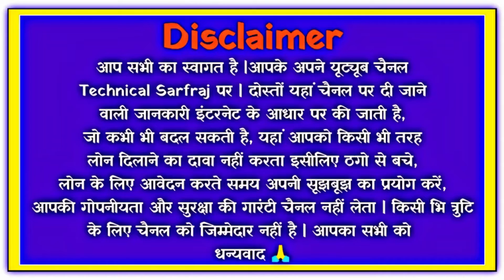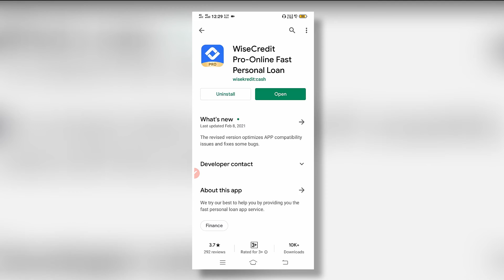wise credit pro app//wise credit pro loan app se loan kaise le/wise credit pro loan app real or fake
wise credit pro loan app//wise credit pro loan app se loan kaise le//wise credit pro loan app real or fake//wisecreditpro

dosto aaj ki is video mene dataya he ki aap wise credit pro loan app ko kaise use kar sakte he or kya wise credit pro loan app real he ya fake

cover topics
how to use wise credit pro loan app
wise credit pro loan app kaise chalaye
wise credit pro loan app real or fake